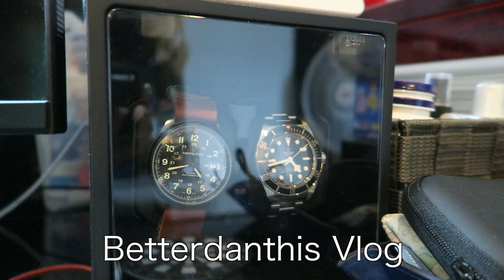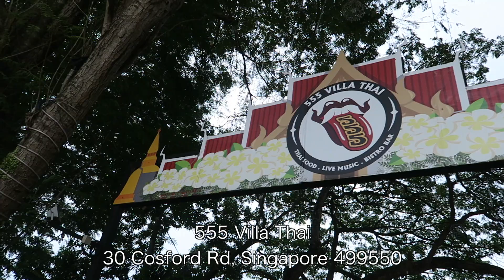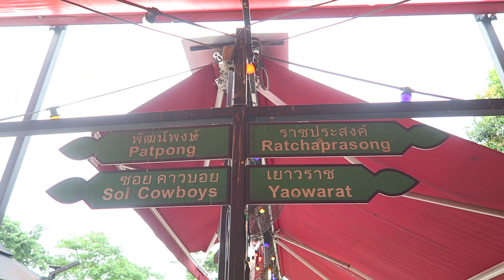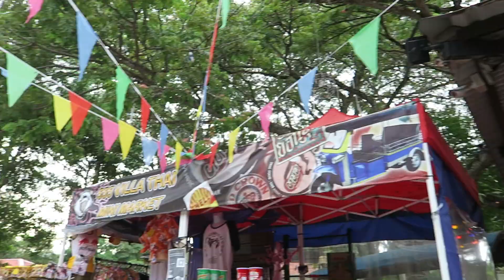MOOKATA BY THE RUNWAY?!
- I blabber on a little about re-arranging my diecast shelf
- We visit 555 Villa Thai, it's Mookata by the runway

Vlog Cam: Canon G7X MK1
DSLR/Secondary Video Cam: Nikon D7000
Point and Shoot: Leica D-Lux Typ 109

Popping by for the first time? Hello! I am Daniel Lee! Well, I tend to do some nonsensical and boring stuff in my spare time.